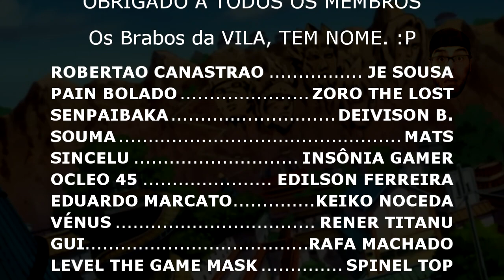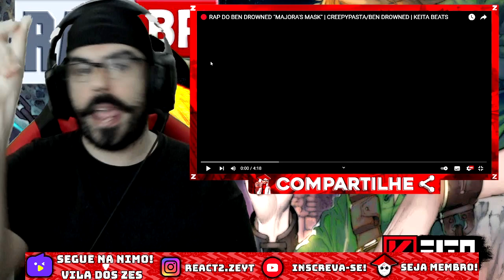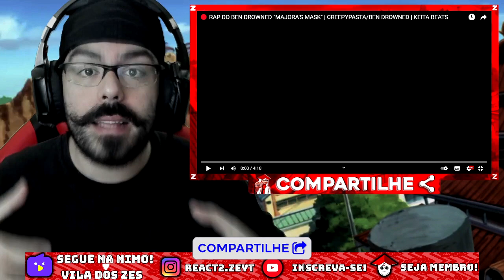REACT - Rap do Ben Drowned | O Homem Que Sorria / 🔴 RAP DO BEN DROWNED "MAJORA'S MASK"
SALVE SALVE SEUS MARAVILINDUS ^^ Bora Ler a Descrição Aqui hehe

Vamos todos dar aquela Moral para mais um Vídeo BEN LOKÃO aqui no REACT 2.ZÉ :p

NIMO.TV/VILADOSZES

CANAL DO - @ReddInTheMic
CANAL DO - @keitabeats3320